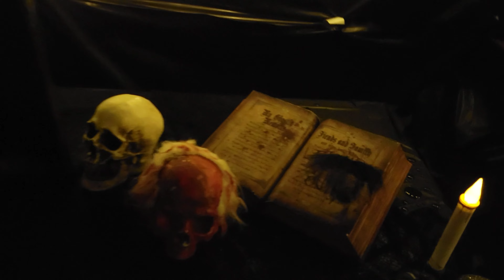Halloween 2021 FULL Yard Display and Walk-Through!!! (Night-Time Tour)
I'm super happy with the way things turned out this year in regards to the haunt! Special thanks to all of those who volunteered their time to help make the haunt a success! It will be the GRAND finale and 10 year anniversary!

Halloween VIDZ is a channel that has been around since 2017 but has rebranded from FNAF VIDZ to Halloween VIDZ since 2020, this is the name we will stick to since it fits better with the content we release.

 -The Halloween Vidz was created in 2017 Yet has gone through constant rebranding. During the challenging times with the constant change in content, Halloween always seemed to be constant as it is my favourite thing to make videos about. Therefore, The Halloween VIDZ channel strives to create all sorts of Halloween content for viewers to enjoy!